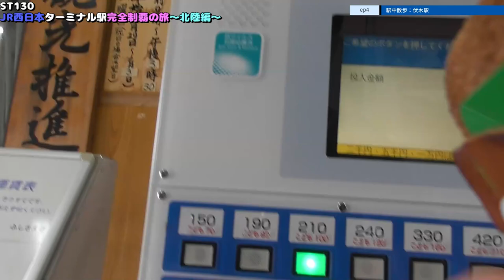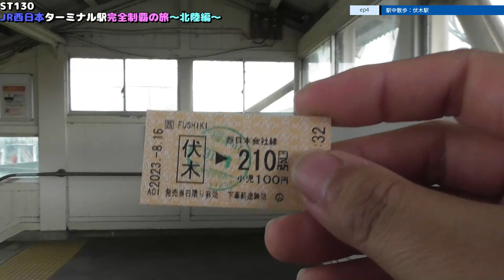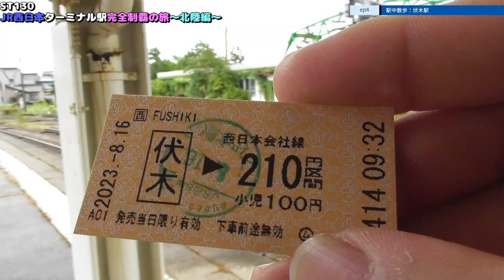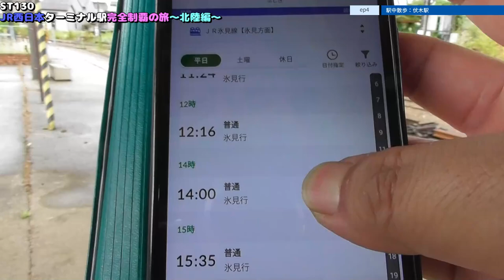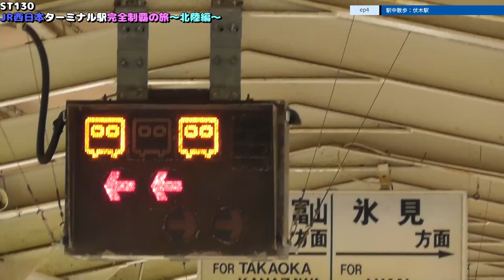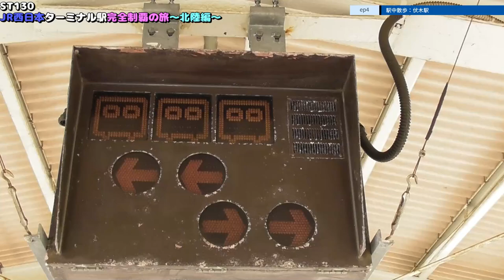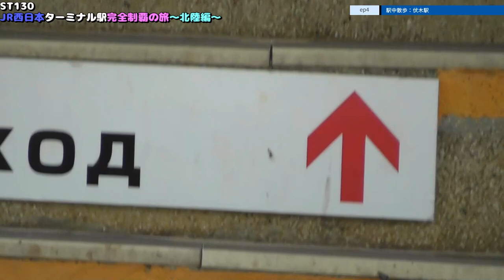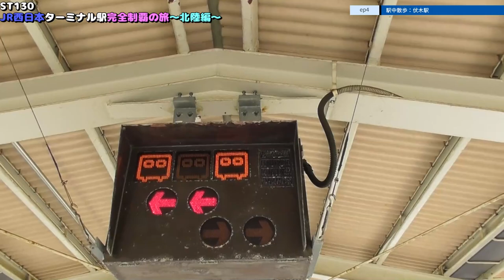ST130 ep40 駅中散歩：伏木駅＠JR氷見線・富山県高岡市【JR西日本ターミナル駅完全制覇の旅～北陸編～】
〒933-0112 富山県高岡市伏木古国府１
JR氷見線/伏木駅
1 Fushikifurukokufu, Takaoka, Toyama 933-0112
JR Himi Line/Fushiki Station

関連動画はこちら↓
ST100-13　日本最古！？　明治19年製の亀崎駅駅舎を愛でる【亀山駅と亀崎駅を間違えてしまった】

ST118-8 駅中散歩：田丸駅（解体直前の大正元年製木造駅舎）【スターステイル伊勢湾一周旅行の旅】